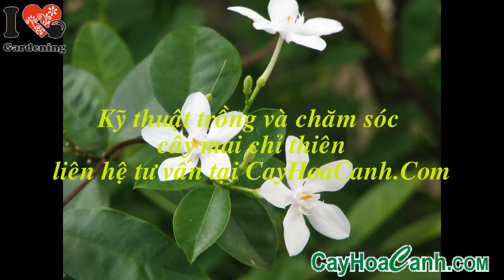CÁCH CHĂM SÓC CÂY MAI CHỈ THIÊN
Mai chỉ thiên trắng có tên khoa học là Wrightia antidysenterica. Là loại cây gỗ dạng bụi, cây trưởng thành cao 1 - 2 m. Hoa có mùi thơm và ra quanh năm.